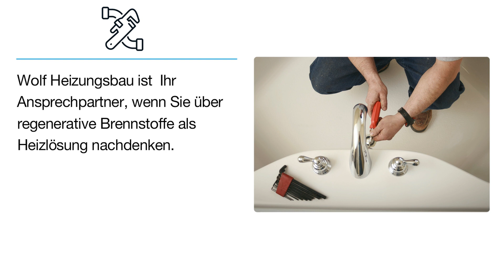Wolf GmbH Heizungsbau | Heizungen in Lebach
Wolf GmbH Heizungsbau
Heusweilerstr. 107
66822 Lebach